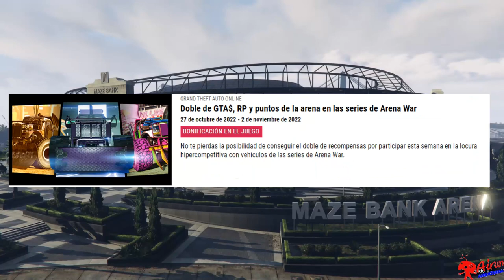MUCHAS SORPRESAS EN LA ÚLTIMA SEMANA HALLOWEEN 2022 GTA V ONLINE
-Ejeeeyyyy. que pasa jugones.
En la última semana de Halloween Rockstar nos ha plagado el juego de sorpresas terroríficas y yo os lo cuento todo en pocos minutos. Espero que os lo paséis de miedooooo.
Abrazos.
*PAGINA PARA ENCONTRAR TODOS LOS PEYOTES:
Prepárate para vivir situaciones de lo más surrealistas e inquietantes. Tendrás que estar muy pendiente de tu entorno, ya que un enemigo nuevo —aunque perturbadamente familiar— estará acechándote en las calles de Los Santos. Además, apunta con la cámara al cielo para captar una prueba concluyente de los fenómenos aéreos no identificados que flotan sobre ti.

También podrás hacerte con nuevos artículos exóticos, sentenciar a tus enemigos en el modo Condenados, que regresa junto con otros modos terroríficos, y pasarte por Benny's para conocer una versión infernal de un vehículo clásico.

REGRESA AL PASADO AL VOLANTE DEL BF WEEVIL PERSONALIZADO

Los 70 fueron una época de extremos: pantalones de campana y pantalones cortos. Ecologismo y napalm. Y ahora, Weevils con pegatinas de llamas y amenazantes pinchos en el techo.

Protégete de los espeluznantes horrores de esta temporada de Halloween con un BF Weevil personalizado, ya disponible en Benny's Original Motor Works.

CONSIGUE LA INDUMENTARIA SASQUATCH Y LA MÁSCARA MUERTE

La indumentaria Sasquatch es un atuendo de pesadilla que protagonizó numerosas historias a la luz de una hoguera y montones de sueños horribles en la infancia. Inicia sesión y juega a GTA Online el 31 de octubre para obtener esta exótica indumentaria gratis. Además, asusta a todos los que se crucen contigo con la máscara Muerte que se hizo famosa en Día del Juicio y que podrás conseguir gratis por jugar esta semana a GTA Online.

CUIDADO CON TU CLON ASESINO

Los Santos es un lugar en el que, si sientes que hay alguien vigilándote por la espalda, probablemente sea verdad y además vaya armado hasta los dientes. No obstante, los vehículos sin conductor y los extraños personajes que acechan a los ciudadanos por el casco urbano son una novedad, incluso en la capital de la paranoia.

DOBLE DE GTA$ Y RP EN MODOS DE HALLOWEEN

Esta semana celebramos lo más sangriento, tétrico y espeluznante de GTA Online con el doble de GTA$ y RP por enfrentarse al claustrofóbico cuerpo a cuerpo de las series de búnker de Halloween, al modo recientemente estrenado Día del Juicio y a todos estos horripilantes modos de Halloween que vuelven por estas fechas:

Condenados: enfréntate al implacable paso del tiempo —el enemigo definitivo— en un modo terrorífico que vuelve a GTA Online esta semana y en el que uno de los competidores estará maldito cuerpo a cuerpo. Tendrás dos opciones: morir cuando tu tiempo se acabe o matar a alguien para pasarle la maldición letal.

Completa una ronda de Condenados para conseguir la máscara Demonio tecnológico naranja y gris, entregada en un plazo de 72 horas tras iniciar sesión el 8 de noviembre.

Ven a jugar: regresa a tu base a toda velocidad en este modo en el que los traficantes tendrán que correr hasta la zona de huida y esquivar los disparos de un grupo de cazadores que los persiguen en motos y quads.

Lost vs. Damned: juega con los ángeles de rostro de querubín o con los demonios vestidos de rojo y compite para conseguir más puntos en densos entornos que pasan del día a la noche cada 60 segundos. Tu arsenal también variará con cada cambio.

CONSIGUE MÁSCARAS Y OTROS ACCESORIOS TERRORÍFICOS

Completa cualquier misión de venta esta semana para recibir la mochila de paracaídas de Halloween.

Consigue entregar mercancía en una batalla comercial para obtener la máscara Momia vintage pálida o la máscara Frank vintage verde.

SOLO EN PLAYSTATION®5 Y XBOX SERIES X|S

VEHÍCULO DE PRUEBA PREMIUM DE ESTA SEMANA: ÜBERMACHT SENTINEL XS

Visita Hao's Special Works y prepárate para quedarte con la boca abierta ante el nuevo vehículo en exhibición: una versión mejorada del Übermacht Sentinel XS con aún más tecnicismos bajo el capó. Podrás darte una vuelta gratis en este vehículo de prueba premium.

CONTRARRELOJ DE HSW DE ESTA SEMANA

Pon a prueba las mejoras exclusivas de Hao mientras corres como las balas entre Chumash Norte y Palomino Highlands en la contrarreloj de HSW de esta semana.

CONCESIONARIO PREMIUM AUTOMÓVILES DE LUJO

Simeon conoce perfectamente el valor de una campaña de marketing en el momento adecuado, así que va a agitar la temporada de Halloween con sus vehículos más tétricos. Visita el concesionario Premium Automóviles de Lujo para ver de cerca las mejores piezas obtenidas por la red de contactos de Simeon, decoradas con colores llamativos, llamaradas, calaveras y con la posibilidad de probarlas gratis:

Un BF Weevil azul puerto clásico con la cubierta